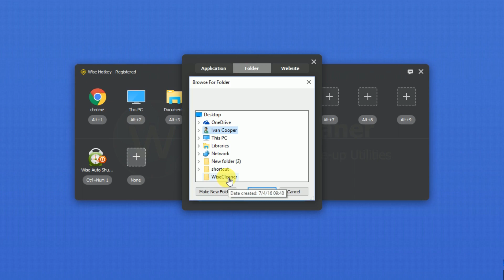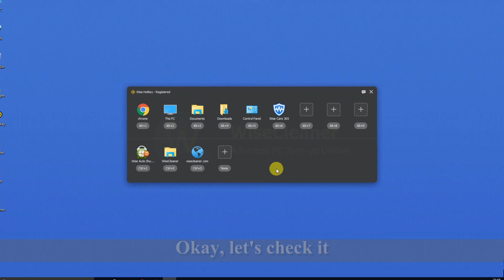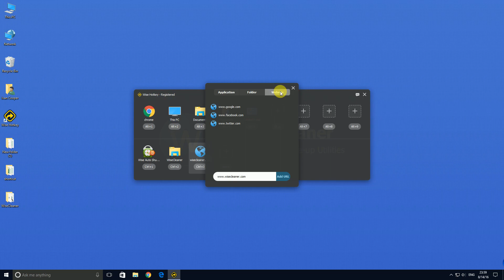Using keyboard shortcuts to quick start & switch - Wise Hotkey Tutorial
Wise Hotkey is a simple and easy- to-use program that can help you improve the efficiency of using computer. It can implement that quick start or quick switch any application, folder or website by using keyboard shortcuts.

Just 3 steps to quick use wise hotkey.
1) Click "+" icon, It may take a few seconds to load applications for first run.
2) Add applications / folders / websites.
3) Customize composite keys.